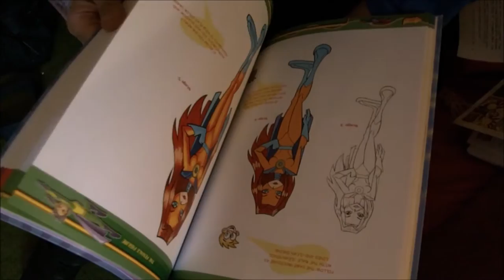An Aardvark Sang in Leicester Square Part 3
Continuing the story. Full sound effect and music attribution will be on Part 11.